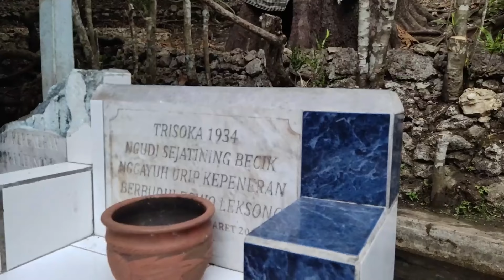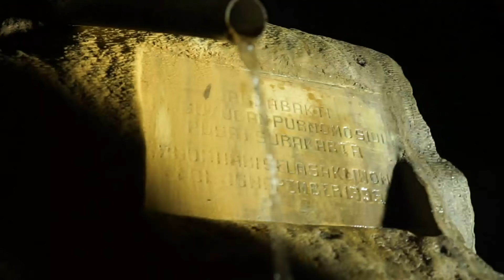Pesan Spiritual Ki Prana Lewu di Goa Langse parangtritis